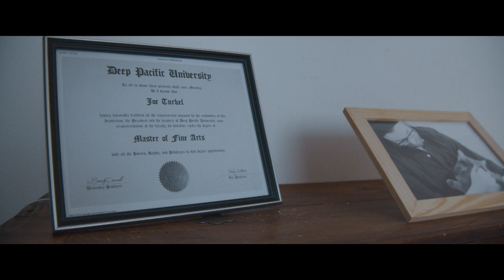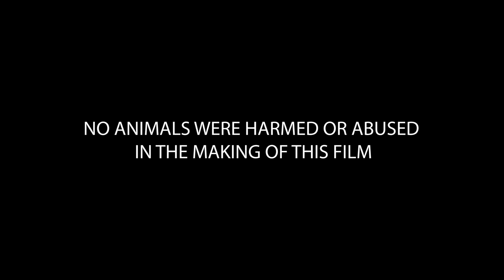Coarse Victim | Short Film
Coarse Victim
An ex-Journalist confronts his inner demons within the confines of his home, accompanied by his two cats.
Directed by: Logan Charron
Produced by: Logan Charron and Gareth Rees